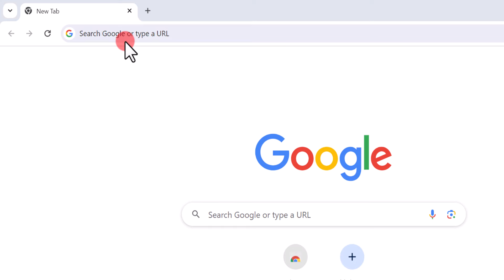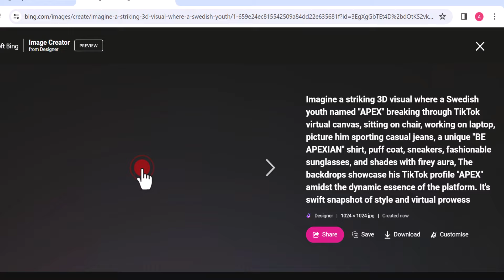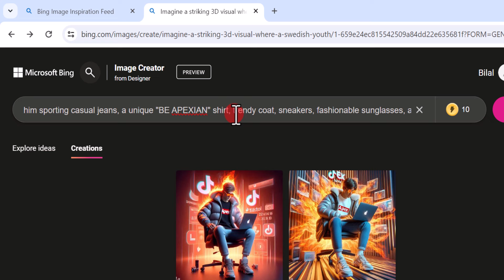How to create TikTok Viral 3D Ai Social media Images | Bing image creator tutorial FREE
Prompt: 👇
Imagine striking 3D visual where a Swedish youth named "APEX" breaking through tiktok virtual canvas,
sitting chair, working on laptop, picture him sporting casual jeans a unique "Be APEX"  shirt, coat, sneakers,
fashionable sunglasses, and shades with fire aura, The backdrop showcase his TikTok profile
"APEX" amidst the dynamic essence of the platform. It's s swift snapshot of style and virtual prowess

How to create TikTok Viral 3D Ai Social media Images | Bing image creator tutorial FREE | Bing Ai | Bing Image Creator | Ai Generator |

APEX Institute

Ho to Create Bing Account
ai avatar
photo editing
bing ai
bing
3d photo editing
bing app
3d illustration
3d ai generator